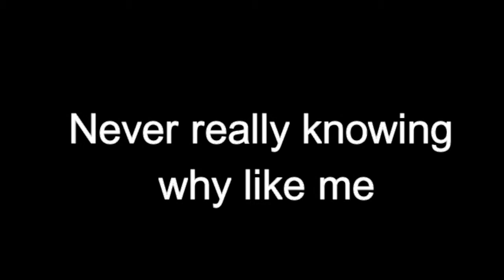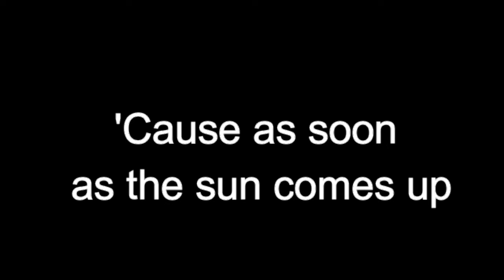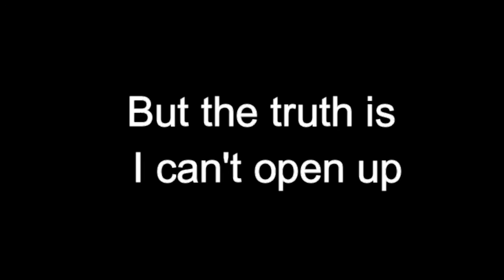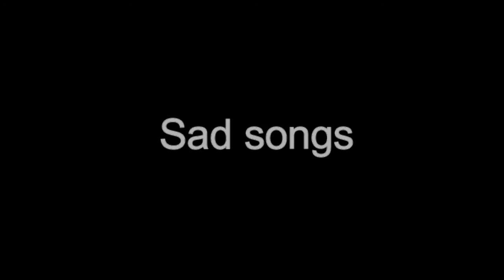Mike posner - I took a Pill in Ibiza song and lyrics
"I Took A Pill In Ibiza"

To show Avicii I was cool
And when I finally got sober, felt 10 years older
But fuck it, it was something to do
I'm living out in LA
I drive a sports car just to prove
I'm a real big baller 'cause I made a million dollars
And I spend it on girls and shoes

But you don't wanna be high like me
Never really knowing why like me
You don't ever wanna step off that roller coaster and be all alone
You don't wanna ride the bus like this
Never knowing who to trust like this
You don't wanna be stuck up on that stage singing
Stuck up on that stage singing
All I know are sad songs, sad songs
Darling, all I know are sad songs, sad songs

I'm just a singer who already blew his shot
I get along with old timers
'Cause my name's a reminder of a pop song people forgot
And I can't keep a girl, no
'Cause as soon as the sun comes up
I cut 'em all loose and work's my excuse
But the truth is I can't open up

I took a plane to my home town
I brought my pride and my guitar
All my friends are all gone but there's manicured lawns
And the people still think I'm a star
I walked around downtown
I met some fans on Lafayette
They said tell us how to make it 'cause we're getting real impatient
So I looked em in the eye and said

You don't wanna be high like me
All that I know are sad songs, sad songs
Darling, all that I know are sad songs, sad songs